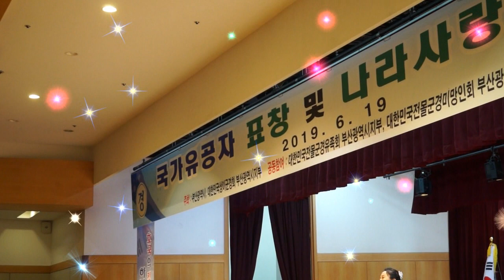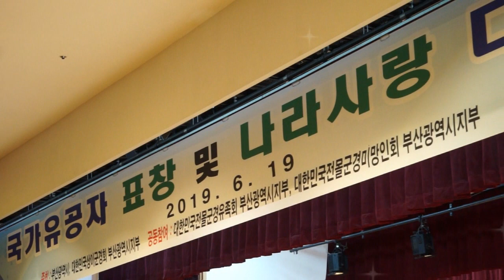2019년 국가유공자 표창 및 나라사랑 다짐대회 /평양예술단 공연/영상김감독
2019년 국가유공자 표창 및 나라사랑 다짐대회 /평양예술단 공연/영상김감독